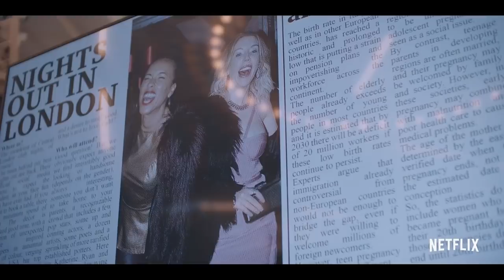THE DUCHESS Trailer (2020) Katherine Ryan Netflix Comedy Movie